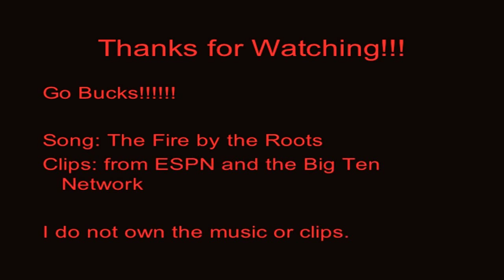2011 Ohio State Football Pump Up Video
Song: the fire by the roots
clips: espn and big ten network

I hope you and enjoy and lets go buckeyes